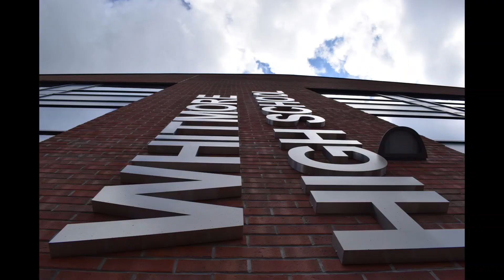Welcome to Whitmore - Meet the Year 7 Form Teachers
In this video, we introduce you to our incredible Year 7 Form team (led by Mr Hutton). They really cannot wait to welcome you in September!